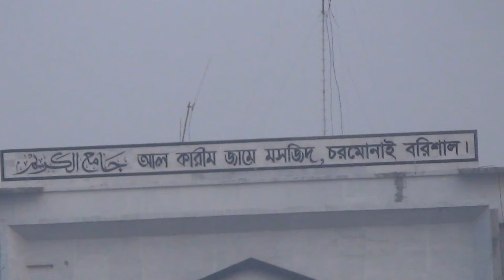আদর ও করিয়া মানুষ আল্লাহ্ বানাইয়া। কান্না মাখা গজল। islamic sad song। Adoro Koriya | 2022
Rong pakhi
New jalsa.Mahafil new.Waj mahafil.Gozul New gozul.gojol
Islamik histore.Islame song.
আদর ও করিয়া মানুষ আল্লাহ্ বানাইয়া। islamic sad song। Ador o koriya। Rong pakhi media